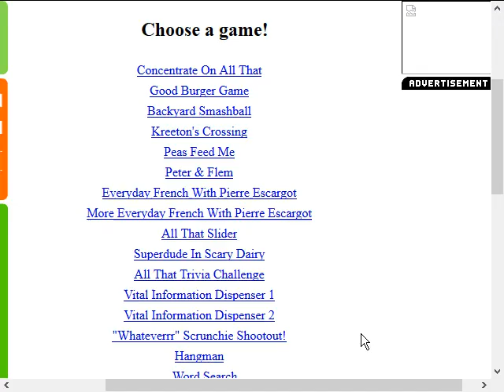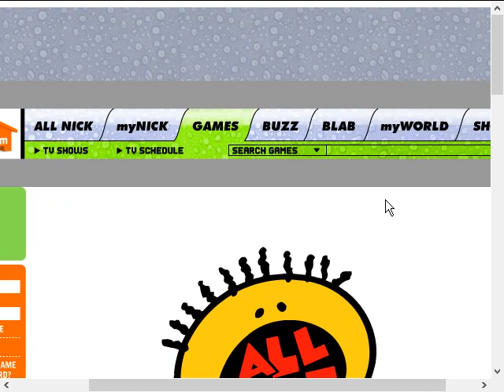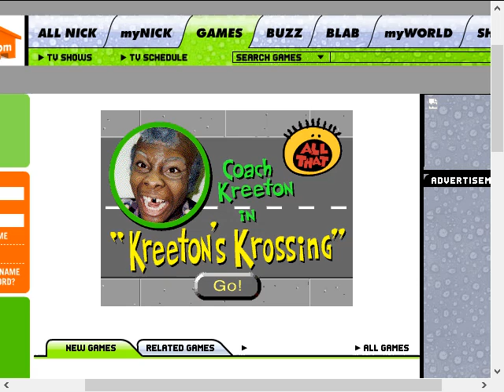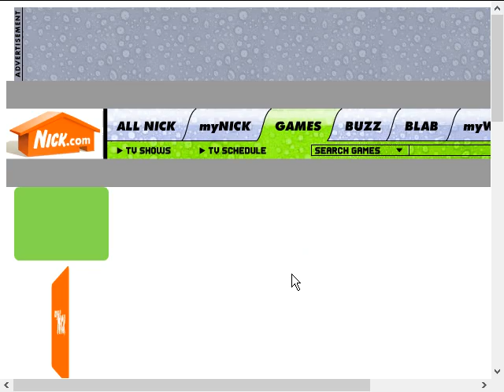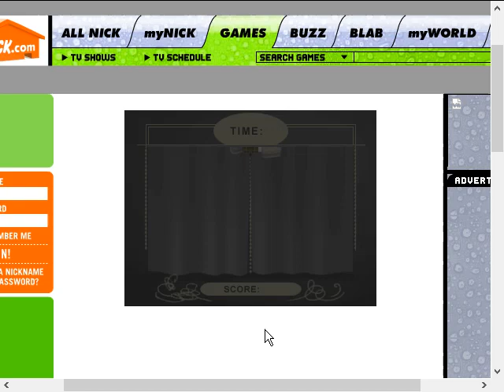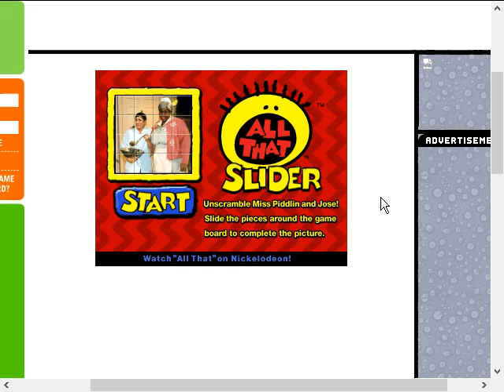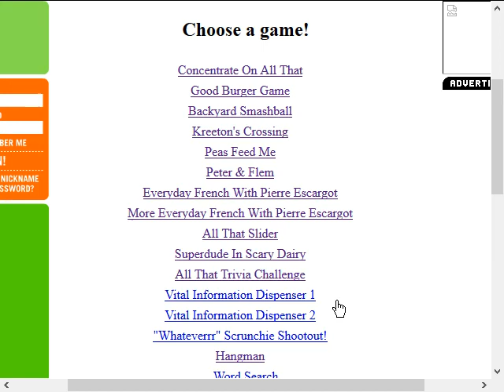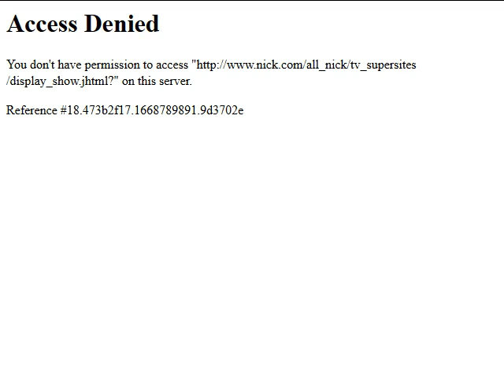Nick.com (2004) Longplay (Part 18 of 33) All That